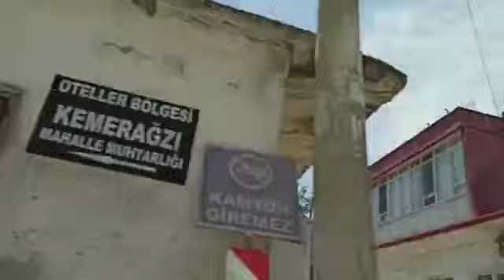ПОЕЗДКА НА АВТОБУСЕ ПО ПРИГОРОДАМ АНТАЛИИ 3.06.2020